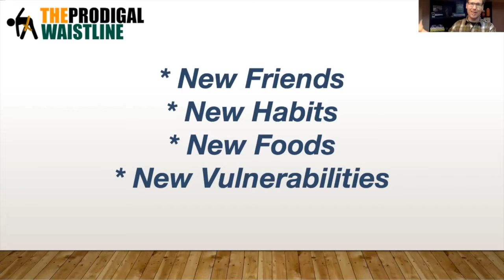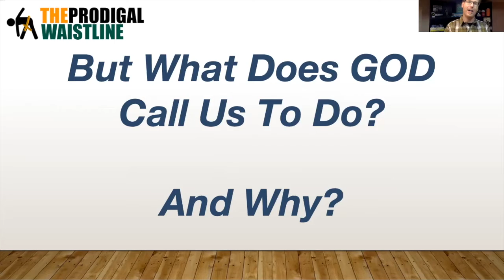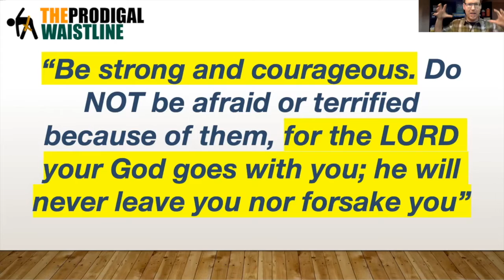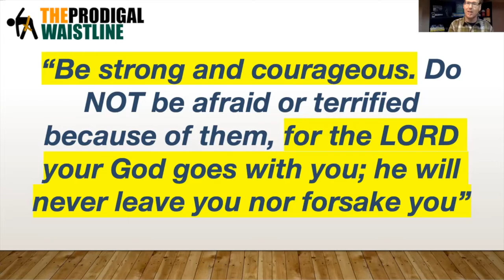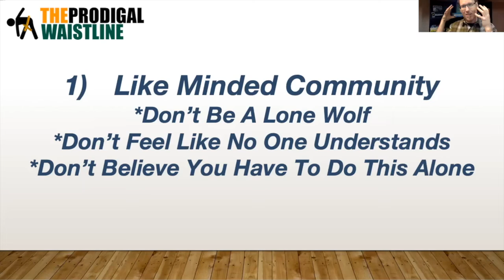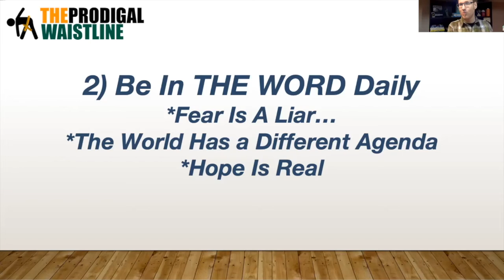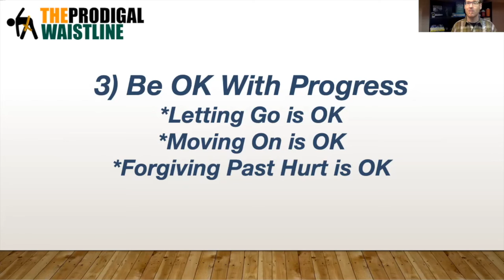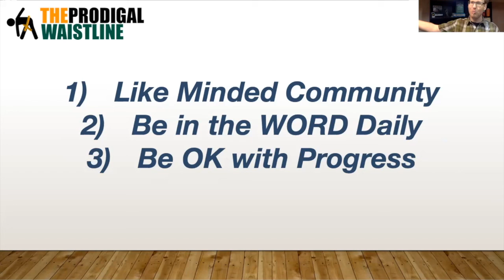What To Do When You Feel Alone During Your Weight Loss -Episode #40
If you've ever felt alone in your struggles while losing weight, this episode will help guide you through it.

Weight Loss Pastor Episode #40